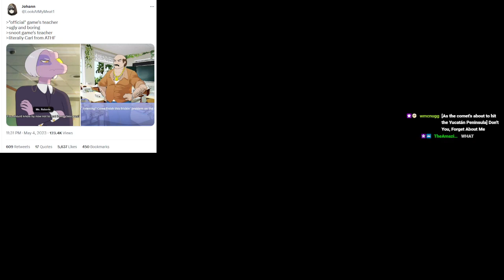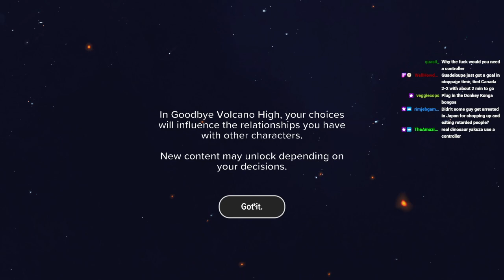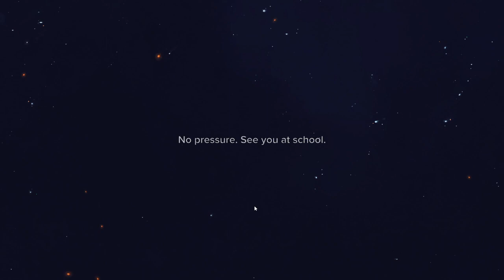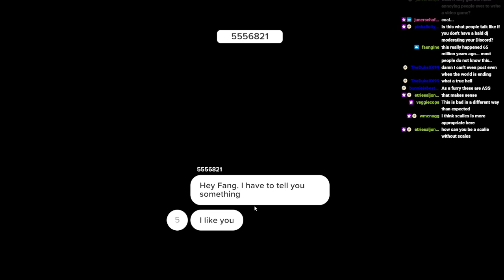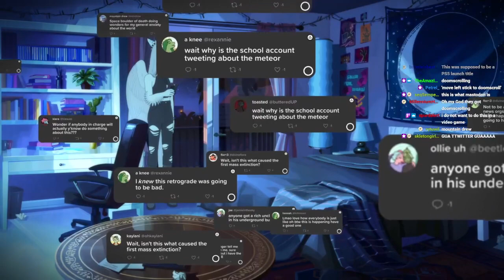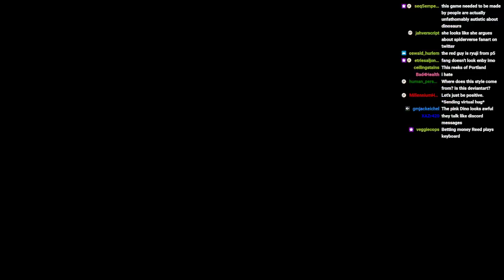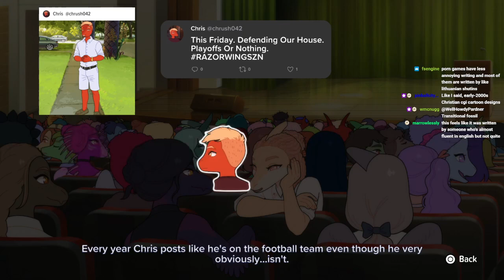KEMONOFRIENDZONE - Goodbye Volcano High (Demo)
This is the kind of thing you make when your setting is about these fucked up animals finding out about My Bloody Valentine instead of sitting down and thinking about the kind of slurs that would exist in a world where dinosaurs evolved into the role of humans. I think writers forget that teenagers are not introspective and collected, they are basically just sociopaths and your teenage years are where you get your worst tendencies under control so you can live in polite society. You can also really tell that millennials wrote this because if the characters were zoomer's they would be thrilled the prospect of dying to a meteor, the group chat would be called "I hope the comet kills us" or something. Todays kids just can't wait to be dead.